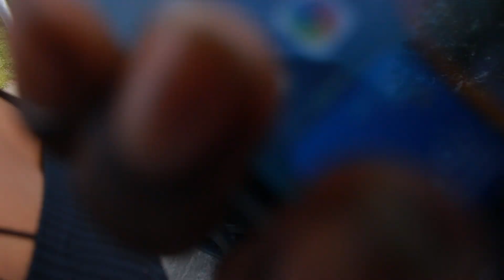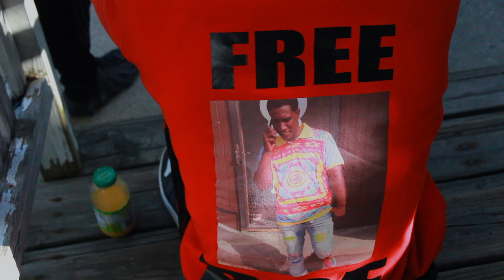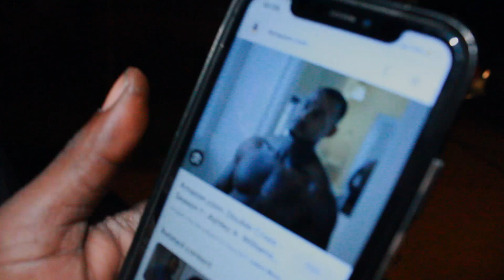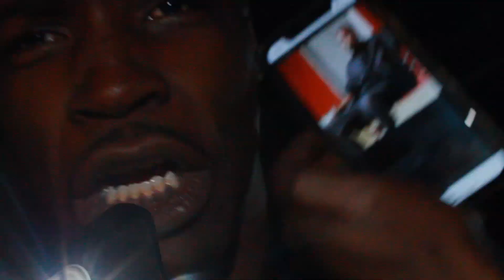Milwaukee Hoods (Anotha Day Ina Hood) [Directed By @GMBFILMS30]